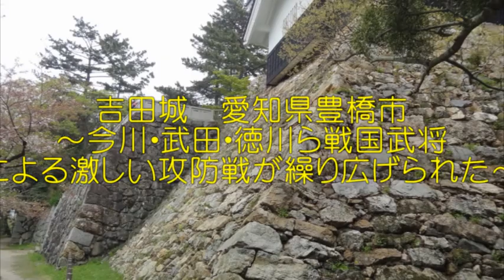吉田城 愛知県豊橋市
吉田城の歴史は、永正2年（1505）、牧野古白（まきのこはく）によりこの地に今橋城が築かれたことに始まります。大永2年（1522）、今橋は吉田と改名され、吉田城は戦国時代の争乱の中で、今川・武田・松平（徳川）ら戦国武将により激しい攻防戦が繰り広げられました。…後略…（現地案内板より抜粋）